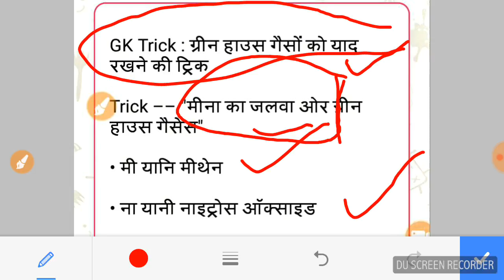GK trick in Hindi || Green House Gases || ग्रीन हाउस गैसों को याद करने की Unique Trick